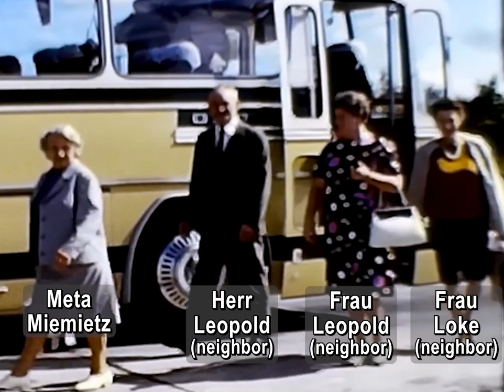Miemietz-McManus Films - Episode 5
5th Installment of Miemietz-McManus 8mm films. Walter & Meta Miemietz with neighbors on holiday in Austria with a visit to the Schwaz city swimming pool. Then on to Innsbruck to see and visit the sites there. Filmed by Walter Miemietz. PART 1 (1968)